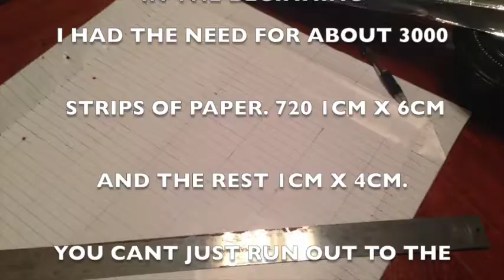Geodesic sphere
The Geodesic sphere i made was a challenge sent to me as a jpg.
I started the sphere without knowing it would need nearly 3000 pieces of paper. I spent the last week of 2014 and the first week of 2015 on this project. I had fun hope you enjoy the video.